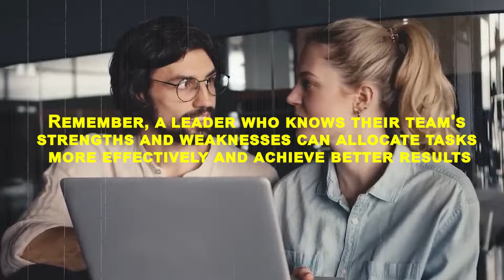Top 10 Lessons in Personal Development from Inspirational Leaders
Welcome back to Wisdom Seeker! 🎾 Today, we're taking a break from the field and court to bring you 'Top 10 Lessons in Personal Development from Inspirational Leaders'. We'll explore how these leaders, from various walks of life, have shaped their success and the lessons we can learn from them. 👍

Discover the top 10 lessons in personal development from some of the world's most inspirational leaders! From business gurus to sports champions, these powerful lessons will inspire and motivate you to reach your full potential. Get ready to take your personal growth to the next level with these valuable insights and practical tips.

Who are some inspirational leaders who have contributed to personal development?
What are the top 10 lessons in personal development from these leaders?
How have these lessons impacted people’s lives?
What are some practical ways to implement these lessons in daily life?
How have these lessons influenced the field of personal development?
What are some success stories of people who followed these lessons?
How can these lessons help in achieving personal and professional goals?

✔️Time Stamp:
0:00 - 0:20 Introduction
0:20 - 1:04 Talk Less, Listen More
1:04 - 1:49 Understand Each Position in Your Organization
1:49 - 2:26 Encourage Growth
2:26 - 3:02 Take Care of Your Team Members
3:02 - 3:38 Be a Source of Inspiration
3:38 - 4:13 Accept and Respond to Feedback
4:13 - 4:48 Learn to be Adaptable and Flexible
4:48 - 5:23 Monitor Your Health to Avoid Burnout
5:23 - 5:34 Hire the Appropriate People for Available Positions

motivational video
inspiration
motivational speech
motivation
best motivational video
personal development
self improvement
life lessons for happiness
top 10 life lessons
life lessons
motivational speeches
luis mercado
inspirational video
creativity
life lessons with luis
inspirational
lifelessons
willpower
personalgrowth
adaptability
resilience
generosity
forgiveness
kindness
problemsolving
selfdiscipline
integrity
gratitude
realluismercado
responsibility
imagination
vision
humility
curiosity
greatpeople
perseverance
compassion
flexibility
empowerment
knowledge
wisdom
positivity
innovation
best motivational speech
leadership
personal growth
motivation for success
how to be a leader